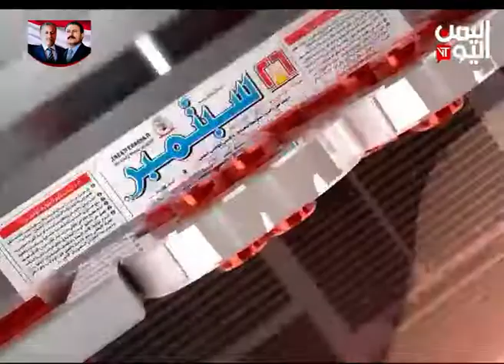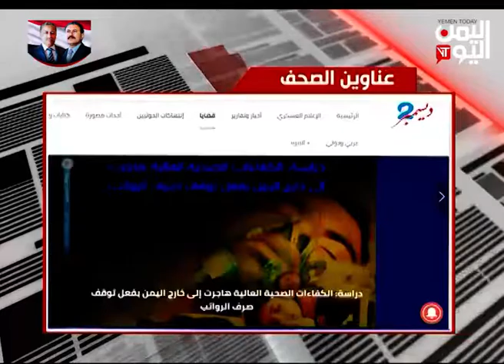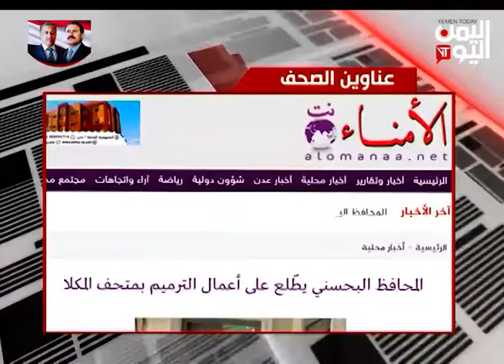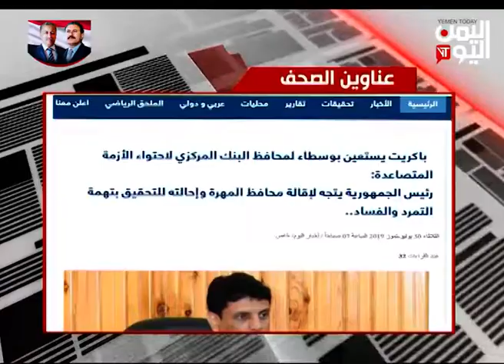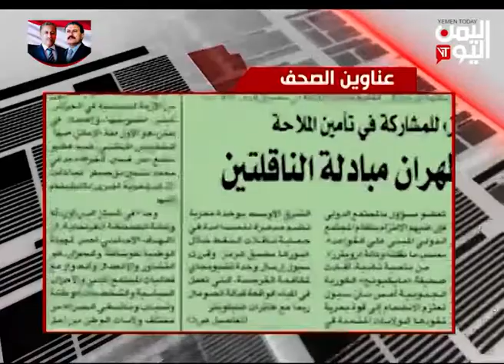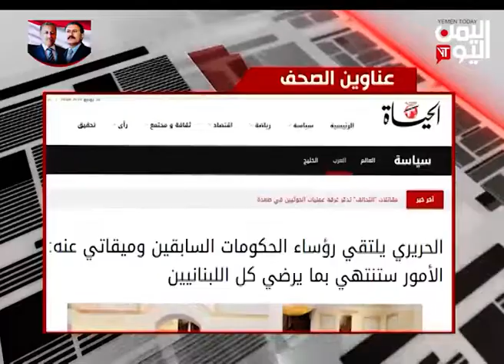الصحافة اليوم | المليشيات تتخذ المراكز الصيفية رافداً لجبهاتها القتالية 30-7-2019